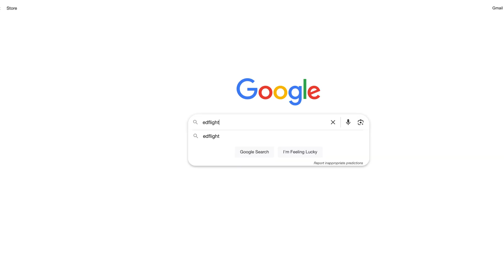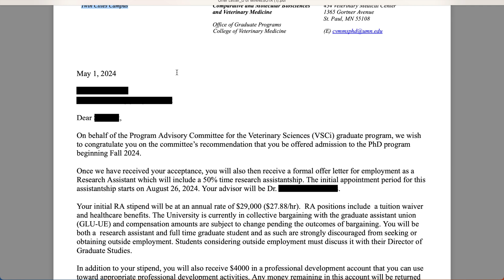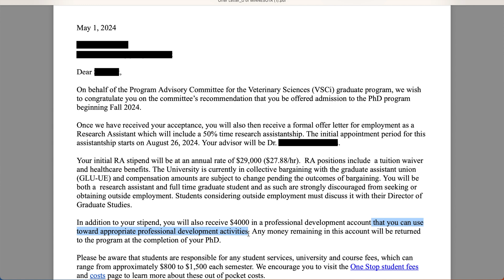Fully Funded PhD Admission Offer | PhD in USA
I have talked about what doest fully funded PhD admission offer look like.